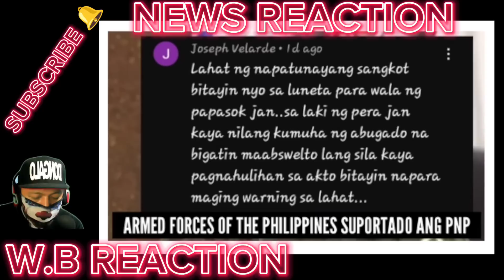MATINDI TO! MAYO KUMPERMADO! PNP at AFP SANIB PWERSA na! DELEKADO'mga TIWALI NGAYON!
BONGBONG MARCOS
BBM-SARA
UNITEAM
MAYOR SARA DUTERTE
PRESIDENT MARCOS
PRES MARCOS
VPSARA
PBBM
SEN RAFFY TULFO
RAFFY TULFO
SEN TULFO
SEN RAFFY
IDOL RAFFY
MIKE ABE OPENIONS
PRES DUTERTE
MANNY PACQUIAO
UP DILIMAN
NEWS FILES
AMERIKA JOE BIDEN
MARCOS GOLD
CONG MARCOLETA
MARCOLETA